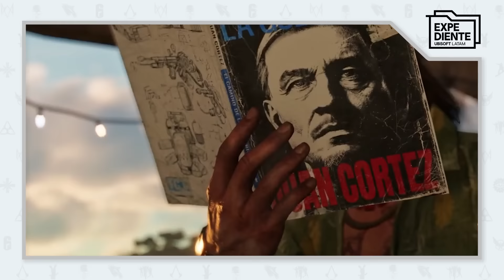Juan Cortez, el amante de las revoluciones Expediente Ubisoft.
El hombre más misterioso y a la vez más sincero de FarCry 6, alguien que ha vivido en el caos y la revolución toda su vida, hoy hablamos de Juan Cortez, nuestro mentor del resolver.